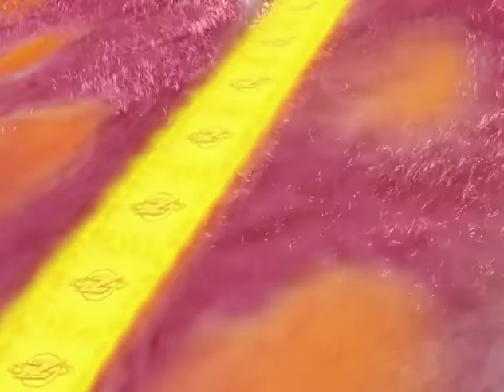BlubGlub | The Zula Patrol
Get free activities at Zula's Teachers Pay Teachers store.

In BlubGlub, Dark Truder pretends to be the mascot of a water park, and ruins the fun when he replaces the water with a gooey substance called BlubGlub. The Zula Patrollers are enjoying the park at the time, and they use their knowledge of water to put an end to Truder's scheme, and save the water supply on Zula.